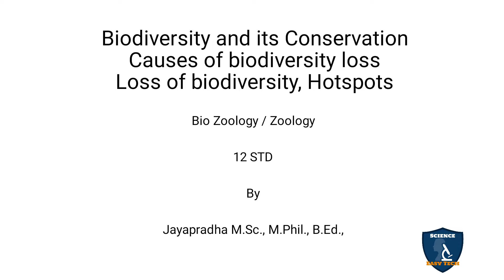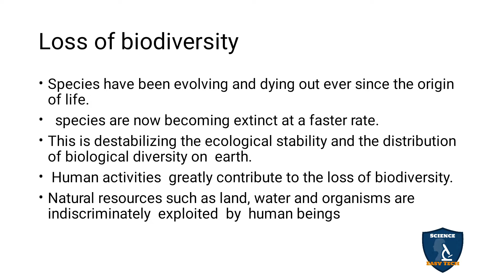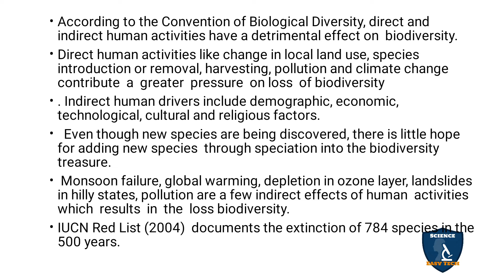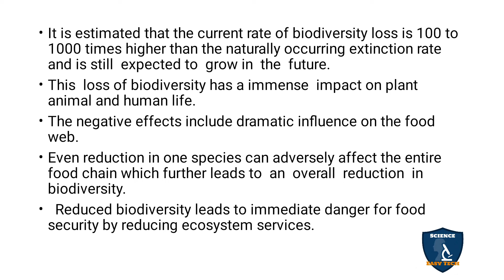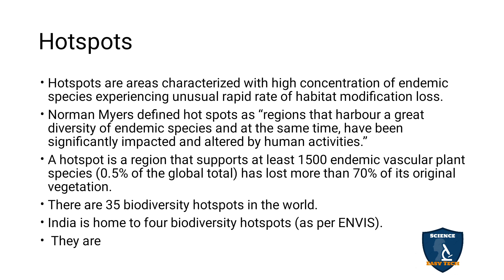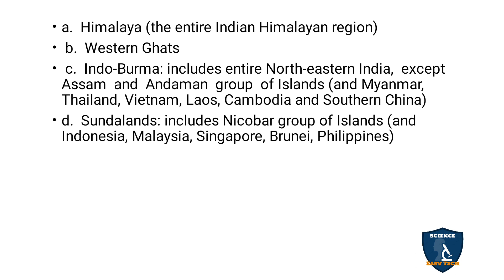Loss of Biodiversity, Hotspots Tamil | Bio-diversity & its Conservation I Zoology | Class 12 | NEET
Loss of Biodiversity, Hotspots in Tamil | Bio-diversity and its Conservation | 12 Class Zoology | Science Easy Tech
Class: 12th
Subject: Biology / Zoology
Unit: 5
Chapter 11 (Pure Science  Chapter 12) Bio-diversity and its Conservation
Syllabus: TNSCERT
Topic : Loss of Biodiversity, Hotspots in Tamil
Loss of biodiversity
Hotspots